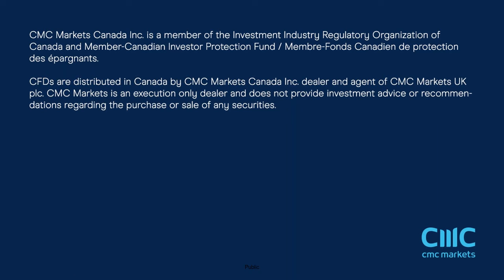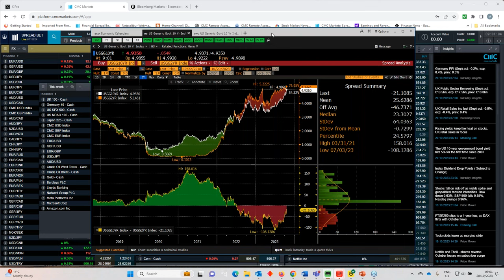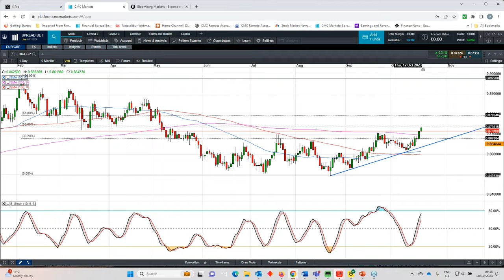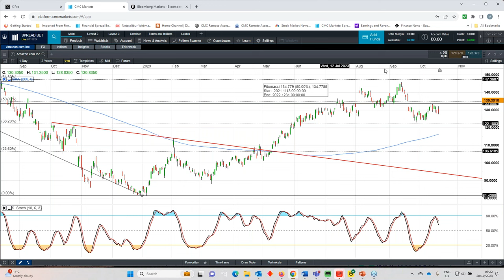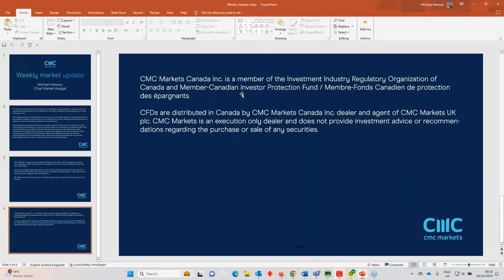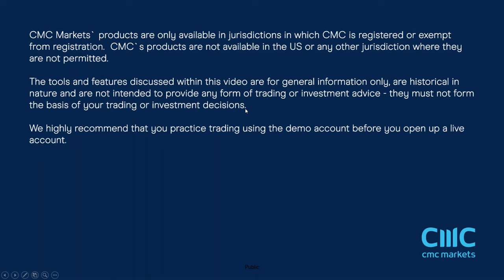The Week Ahead: ECB meeting; US Q3 GDP; Lloyds, NatWest, Microsoft, Amazon results - w/c 23 Oct 2023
Join our chief market analyst Michael Hewson for his overview of key economic and company announcements in the week ahead, including the European Central Bank's interest rate decision, US third-quarter GDP, and the latest earnings from NatWest, Lloyds, Barclays and Big Tech. He also looks back at recent price action and considers the prospect of further stock market weakness, as well as identifying key levels on a range of instruments, including major stock markets and currency pairs.